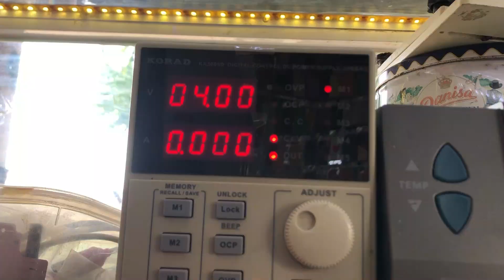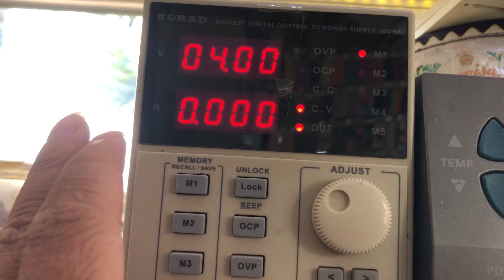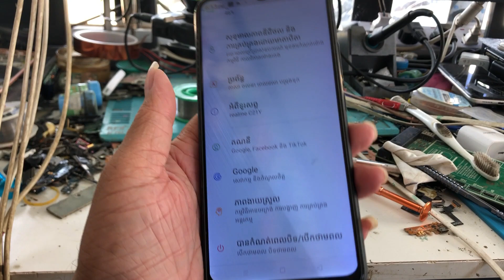Fixing Realme c21Y water damage broken Power Button